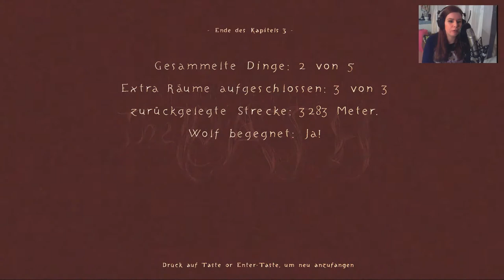Let's Play The Path [Part 5/ facecam/ Full-HD/ blind/ german]